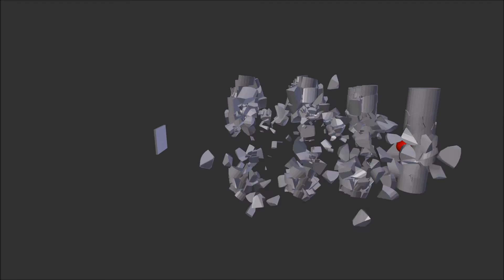Quick 0 gravity physics simulations.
These simulations were rendered using openGL because it is faster.